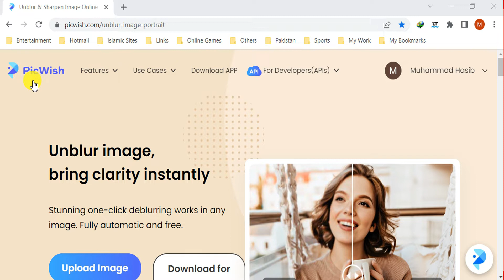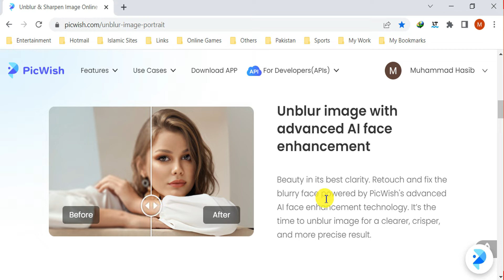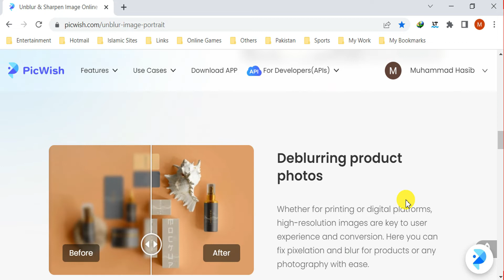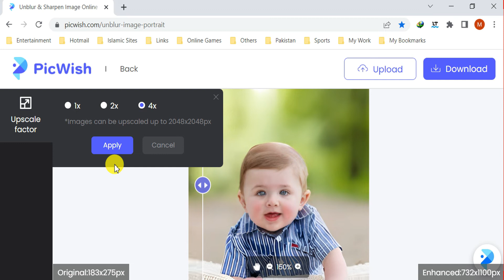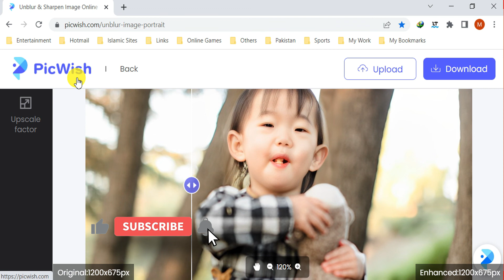Best Free AI Photo Enhancer Online | How To Clear Blur Photo In 1 Click Only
The Fastest Way to Unblur & Upscale Any Photo up to 4X! Best AI Unblur Image Software to Fix Low Quality Image. Bring Clarity Instantly...

photo enhancer
ai photo enhancer
best photo enhancer
best photo enhancer app
best photo enhancer app for android
photo enhancer app
photo enhancer free
photo tune
enhance photo
enlarge image
enhance photo quality
photo enhancer ai
image enhancer
image enhancer app
image enhancer ai
how to enhance blur image